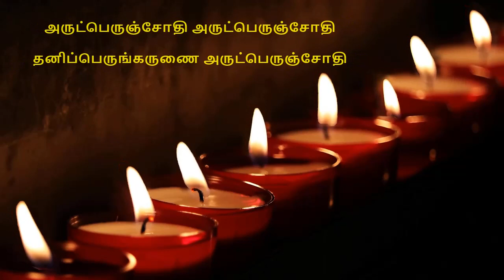ஸ்ரீ வள்ளலார் சுவாமிகள் அருட்பெருஞ்சோதி மந்திரம் | The Most Divinity Vallalar Arutperujothi Mantra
ஸ்ரீ வள்ளலார் சுவாமிகள் அருட்பெருஞ்சோதி மந்திரம் | The Most Divinity Arutperujothi Mantra | Vallalar Mantra in Tamil

அருட்பெருஞ்சோதி அருட்பெருஞ்சோதி தனிப்பெருங்கருணை அருட்பெருஞ்சோதி ஸ்ரீ வள்ளலார் சுவாமிகள் அருளியது

இந்த மந்திரம் ஒலிக்கும் அன்று ஊண்(புலால்) உண்ணுதல் கூடாது. மேலும் மற்ற பழக்கங்கள்(புகை பிடித்தல், மது அருந்துதல்) அறவே கூடாது.

மன அமைதி பெற்று எடுத்த காரியத்தில் வெற்றி பெற பிரபஞ்சம் பற்றிய ஞானம், உலக வாழ்க்கையை பற்றி தெளிவான அறிவு கிடைக்க அனுதினமும் அருட்பெருஞ்சோதி மந்திரத்தை கேட்பீர்களாக.